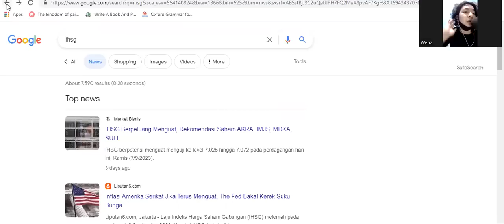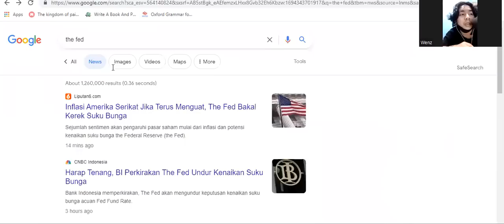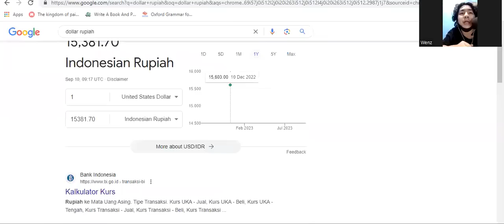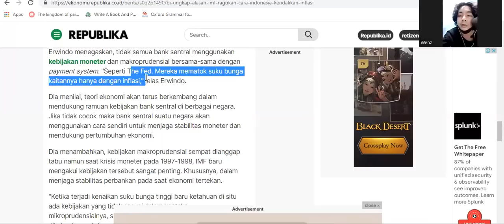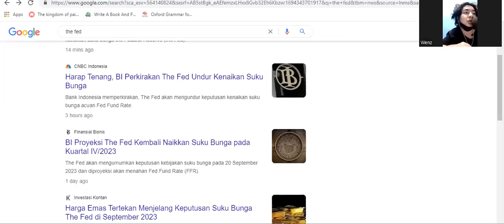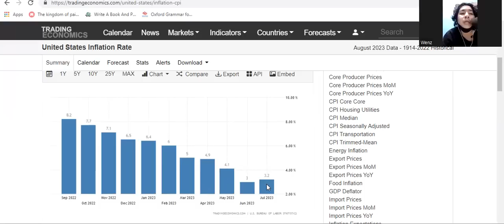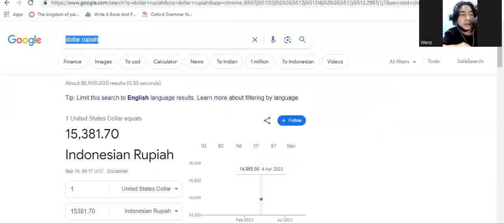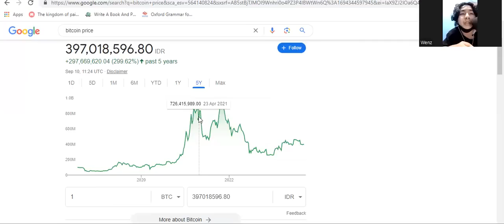The FED Mau Naikkin Suku Bunga 6%!! - BI Janji Gak Naikin Suku Bunga!! - IHSG Gimana Nih??